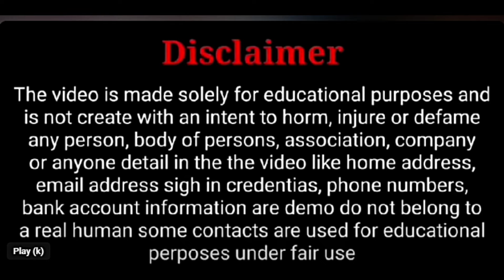ರೈತರಿಗೆ ಗುಡ್ ನ್ಯೂಸ್/PM ಕಿಸಾನ 17ನೇ ಕಂತಿನ ಹಣ ಬಿಡುಗಡೆ ಹೊಸ ಮಾಹಿತಿ/3 ಮುಖ್ಯ ಮಾಹಿತಿ ನೀಡಿದ ಕೇಂದ್ರ ಸರ್ಕಾರ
ಈ. ವಿಡಿಯೋ ದಲ್ಲಿ ರೈತರಿಗೆ ಗುಡ್ ನ್ಯೂಸ್/PM ಕಿಸಾನ 17ನೇ ಕಂತಿನ ಹಣ ಬಿಡುಗಡೆ ಹೊಸ ಮಾಹಿತಿ/3 ಮುಖ್ಯ ಮಾಹಿತಿ ನೀಡಿದ ಕೇಂದ್ರ ಸರ್ಕಾರ
12ನೇ ಕಂತು ಈ ದಿನ ಬಿಡುಗಡೆ,
PM-ಕಿಸಾನ್ ಯೋಜನೆ,
ಇ_ಕೆವೈಸಿ,
15ನೇ ಕಂತು ಪಡೆಯಲು ಈ ಕೆಲಸ ಕಡ್ಡಾಯವಾಗಿ ಮಾಡಿ,
642.39 ಕೋಟಿ ಹಣ ಬಿಡುಗಡೆ,
ಖಾತೆಗೆ ಹಣ,
ಕಿಸಾನ ಸಮ್ಮಾನ್ ಯೋಜನೆ,
12 ನೇ ಕಂತು,
ಹೊಸ ನಿಯಮಗಳು,
ರೈತರು ಫುಲ್‍ಖುಷ್,
ಭರ್ಜರಿ ಘೋಷಣೆಗಳು,
pm-kisan,
kisan samman,
10th installment,
modi scheme,
govt scheme,
 ಸರ್ಕಾರಿ ಯೋಜನೆ,
ಬಸವರಾಜ ಬೊಮ್ಮಾಯಿ,
ಮೋದಿ ಯೋಜನೆಗಳು,
ರೈತರ ಯೋಜನೆಗಳು,
ರೈತರ ಸ್ಕೀಮಗಳು,
ಸರ್ಕಾರಿ ಸ್ಕೀಮಗಳು,
ಯಶಶ್ವಿನಿ ಯೋಜನೆ, ರೈತರ ಅರೋಗ್ಯ,ರಘು ಎಜ್ಯುಕೇರ್,
ಸಾಲ ಮನ್ನಾ,
ಫಲಾನುಭವಿ ಮೃತರಾದರೇ ಹಣ ಯಾರಿಗೆ ಬರುತ್ತೇ,
ಏನು ಮಾಡಬೇಕು,